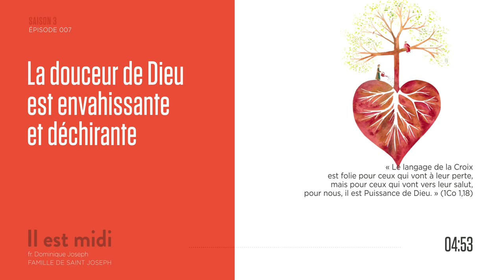À la recherche de la Croix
Saison 3 Épisode 007 - À la recherche de la Croix

« Le langage de la Croix est folie pour ceux qui vont à leur perte, mais pour ceux qui vont vers leur salut, pour nous, il est Puissance de Dieu. » (1Co 1,18)